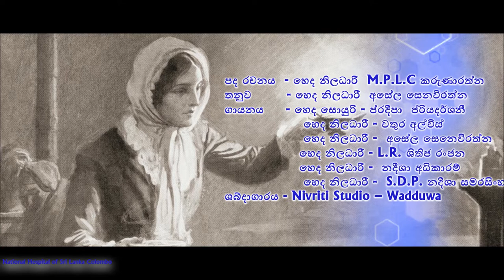National Hospital of Sri Lanka Colombo Nurses Song ‌ "ශ්‍රී ලංකා හෙද ගීතය "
International Nurse's Day Celebration 2023 National Hospital of Sri Lanka Colombo

Official Event Partner , Flat-Media Advertising with Namal Chamkara Photography

"Nursing is not just an Art,
it has a heART.
Nursing is not just a SCIENCE
but it has a conSCIENCE."